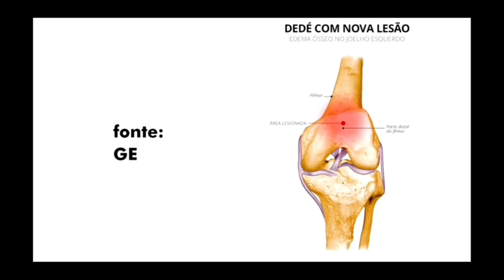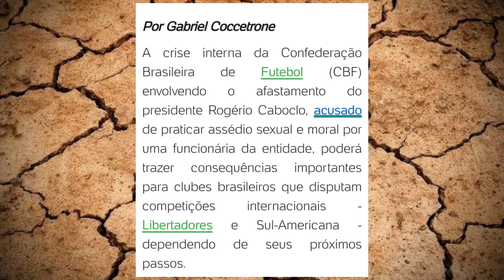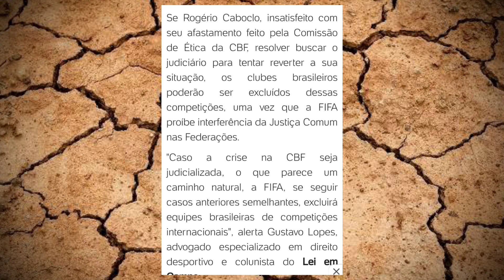PUNIÇÃO PESADA! TIMES BRASILEIROS FORA DA LIBERTADORES E DA SUL-AMERICANA/A LOUCURA DO DEDÉ NO VASCO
LINK DO CANAL VASCAÍNO DO CERRADO 2